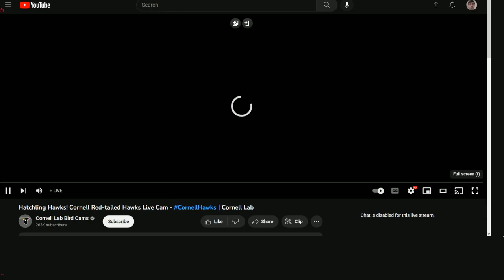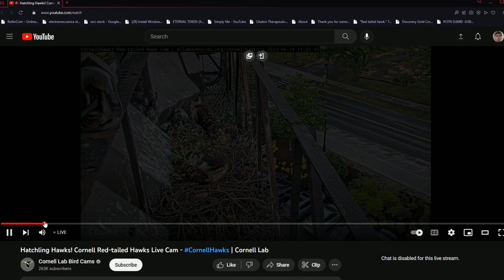Cornell Red Tailed Hawks 06/14/2023 19:07